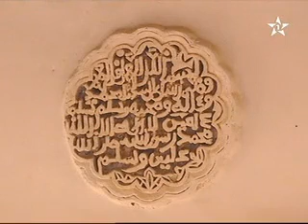وثائقي💯 عن مدينة ورزازات ♥️جبال الأطلس المتوسط⚘